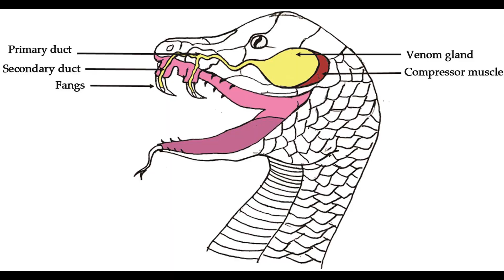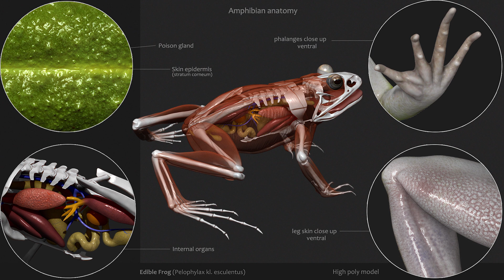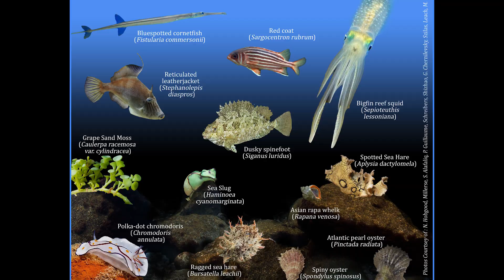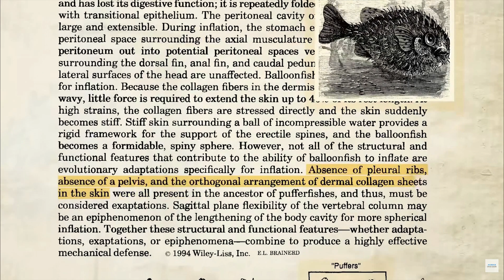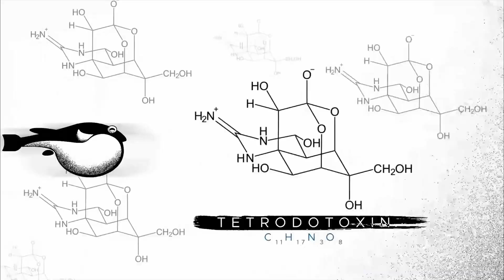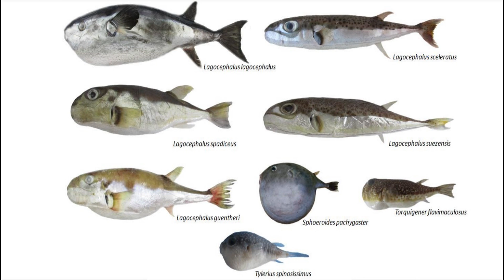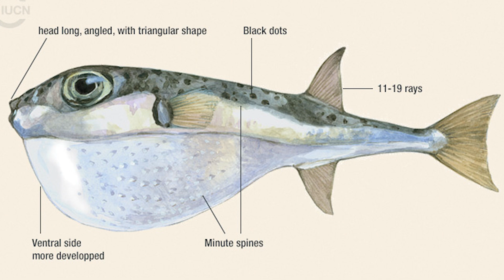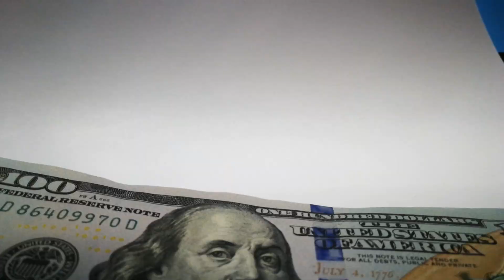Ölümcül ve Lezzetli: Balon Balığı Belgeseli | Bölüm 1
Balon balığının Akdeniz ve Ege'nin Türkiye kıyılarında, yaklaşık sekiz türünün bulunduğu biliniyor. Benekli balon balığı ve cüce balon balığının popülasyonunun oldukça yüksek, insan ve diğer canlılar için çok büyük tehlike arz ediyor.

Balon balığının gonat, kat, kas ve deri yapısında tetrodotoksin dediğimiz bir toksik madde var. Ölümcül ve ısıya karşı duyarlılığı olmayan bir madde. Yani bu balığı pişirdiğinizde veya kaynattığınızda, ne uygularsanız uygulayın bu toksik madde balıktan hiçbir şekilde uzaklaşmıyor. Bu yüzden asla balon balığı ve akrabalarını olduğunu düşündüğünüz hiçbir balığı yemeyin.

Çene yapısı çok güçlü ve kabuklulardan tutun kendi boyundaki balıklara kadar hepsinin predatörüdür ve tamamını tüketebiliyor, saldırgan bir balıktır. Bu bilgilerin hepsi birleştirildiğinde bu balıkla mücadele etmenin oldukça zor olduğu çok net bir şekilde görülebilir.

Dişi bir balon balığının gonatlarında 1 gramında 10 bin ile 22 bin adet yumurta olduğunu biliniyor. Bazı balıklarda 300-400 gramlık (4.4-8.8 milyon yumurta) gonatlar ortaya çıkıyor. Yani bu çok yüksek rakamlarda yumurtası olduğu ve diğer balıklardan çok daha hızlı bir şekilde ürediği anlamına geliyor. Balon balığını hangi balık yer? Balon balığı ne yer beslenmesi nasıldır? Türkiye'deki balon balığı türleri, nasıl yakalanır ve yok edilir, nasıl şişer ve neden tehlikelidir, Japon geleneksel yemeği Fugu balığı ve balon balığı, poison ve venom arasındaki farklar, tetrodotoksin ne kadar öldürücüdür gibi birçok sorunun cevabını bu videoda bulabilir balon balığı ve Akdeniz'deki diğer istilacı balık türleri hakkında bilgiye ulaşabilirsiniz.
Balon Balığı Hakkında Detaylı Bilgi

Uzmanlık Alanlarım

-Yüzme Antrenörü
-Usta Gemici